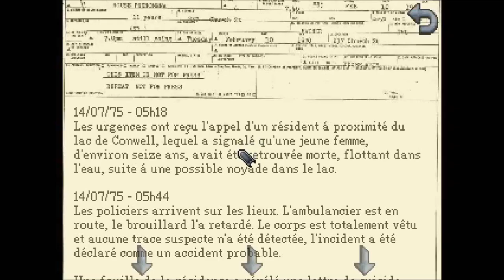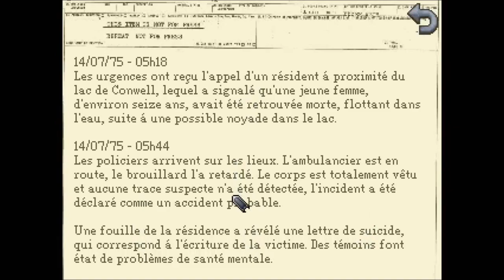[LET'S PLAY] Kathy Rain #3 (français sans commentaires)